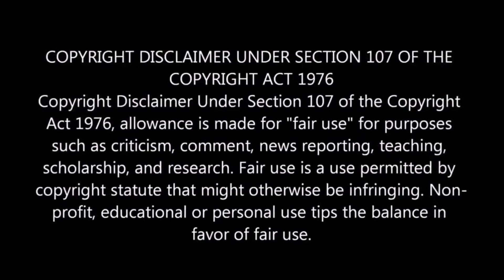SPIDER-MAN 'NO WAY HOME' OFFICIAL TEASER REACTION!!!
It's time for another "first" on the channel; my first time reacting to a movie trailer! And what better one to start with than our first official teaser for Spider-Man 'No Way Home'! After the events of the previous Spider-Man film, Marvel fans have been on the edge of their seats wanting to know what happens next! But will this teaser leave us with more questions than answers? Let's find out!